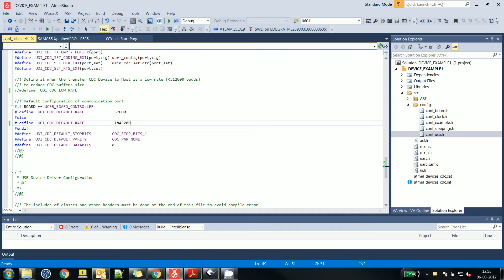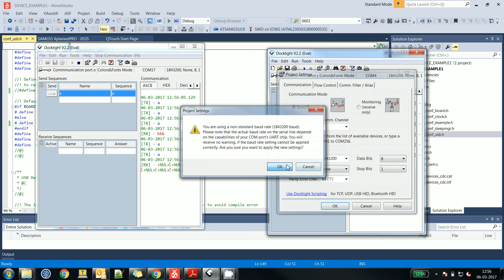Atmel USB CDC - same BR required for communication with PC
For Dexcel - temporary video